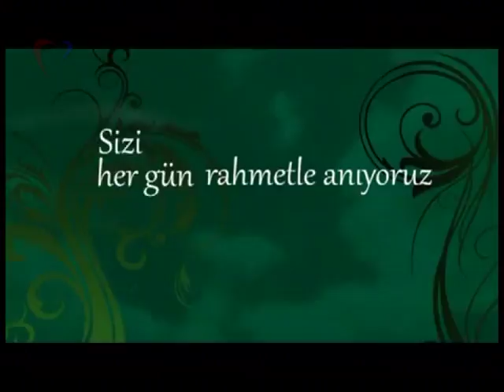Zafer Arapkirli ile Seyr-i Alem - Prof. Dr. Şengül Hablemitoğlu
30 Ocak 2018 Seyr-i Alem